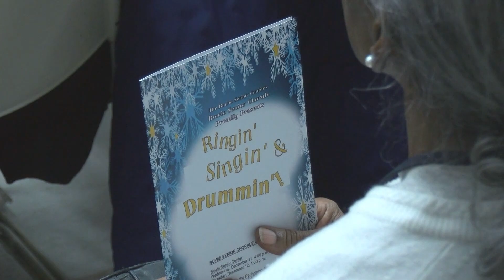Senior Chorale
The Bowie Senior Chorale Concert at the Bowie Senior Center.